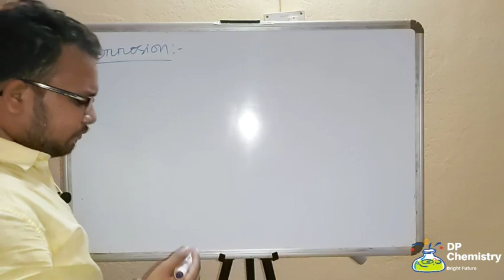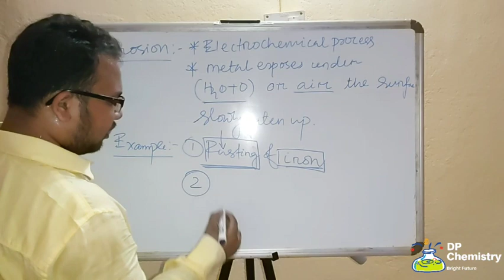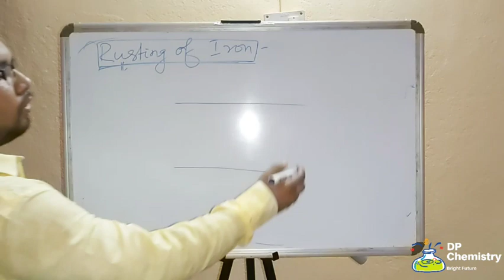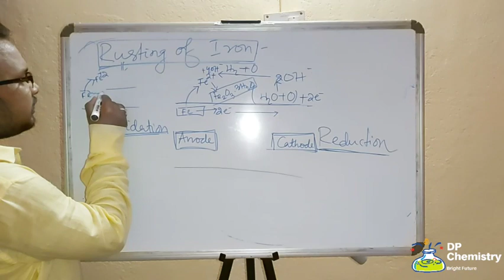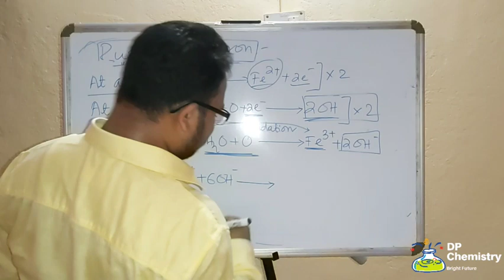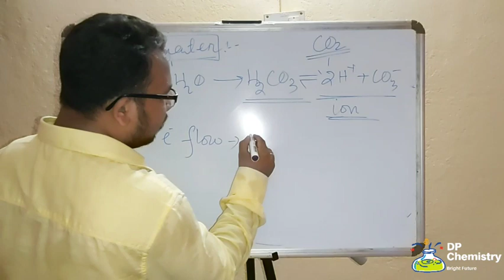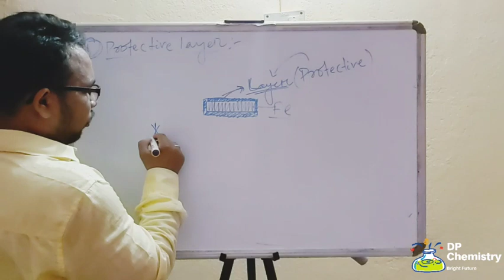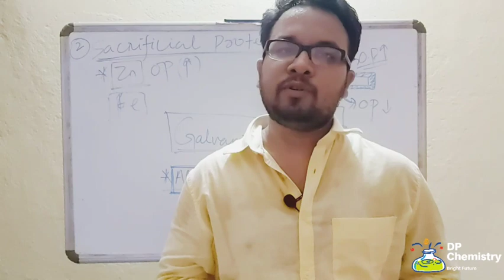Electrochemistry: Corrosion | Class 12 | DP Sir | In Odia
Hello dear students I am DP Sir,
In this lesson we have discussed about  corrosion.
you already known about rusting of Iron.
Here we will discuss how the iron gets rusted.